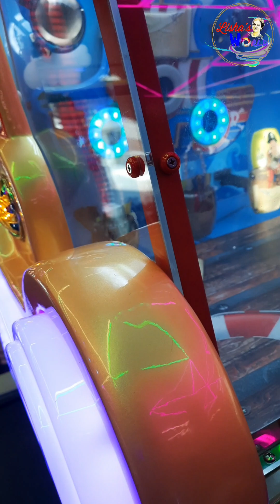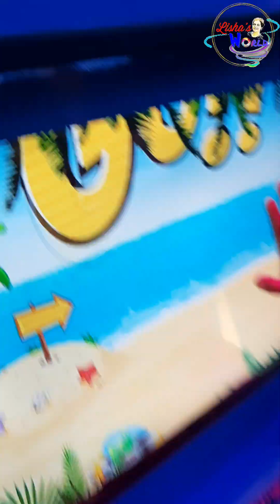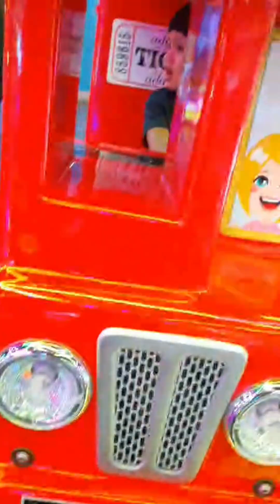Ponnu & Pinky a day at Lulu Mall Trivandrum, funtura, Summer camp | Children's zone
Pinky and ponnu a day at Trivandrum Lulu mall, Funtura Summer camp.